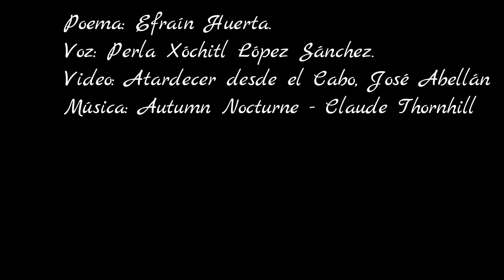Destino de la tarde